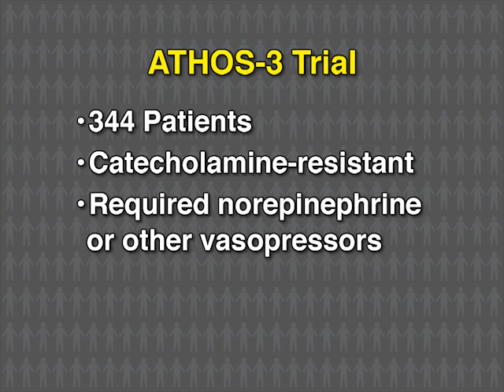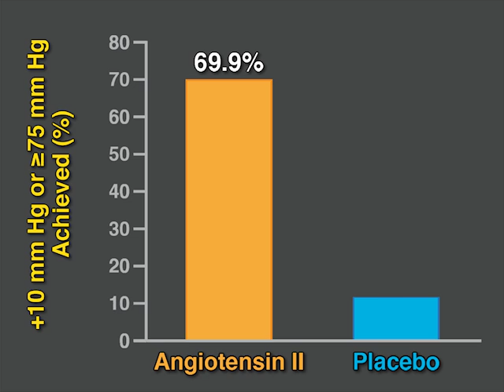Treating Vasodilatory Shock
Vasodilatory shock is a life-threatening syndrome that requires immediate treatment; conventional vasopressors have a narrow therapeutic window and toxicities at high doses. New research findings are summarized in this short video. Full study